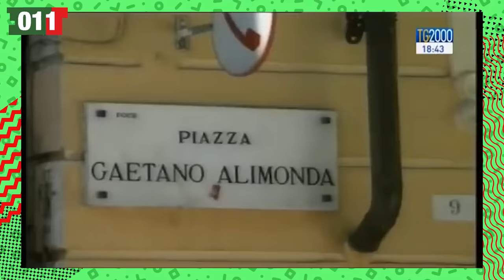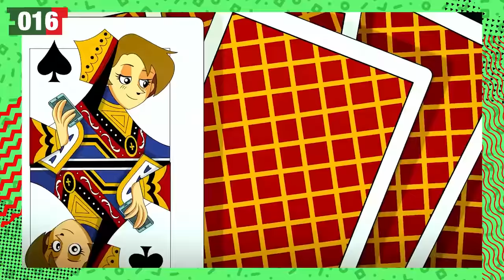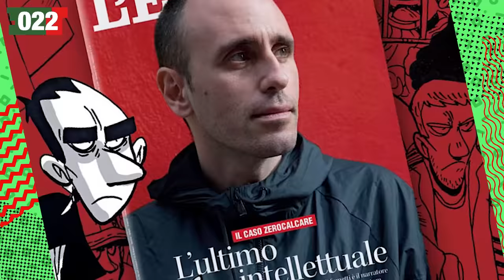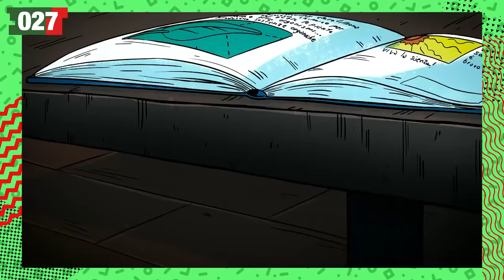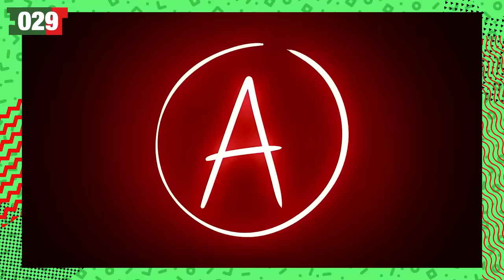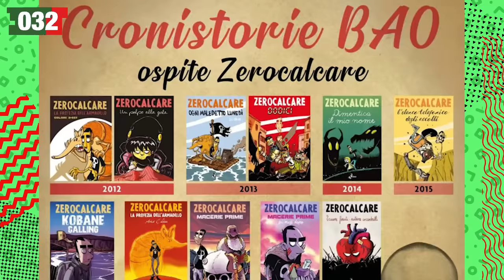37 DATOS de CORTAR LA LÍNEA POR LOS PUNTOS / ESTE MUNDO NO ME HARÁ MALA PERSONA | Átomo Network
Darte cuenta que han pasado los años es duro, no solo por el dolor de rodillas o que ya te dicen señor en la calle, cuando reflexionas que ha sido de tu vida y que quizá dista mucho de aquello que imaginabas de joven, duele, y duele aun mas cuando tu subconsciente en forma de armadillo se la pasa recordándote que quizá nunca fuiste alguien especial. Maldición, parece que ha comenzado a llover.

¡Únete a Átomo Network!

Guion: Remi Vargas
Presentado por: Remi Vargas
Edición por: Nancy de la Cruz
Producción por: Samantha Pérez
Dir. Átomo Network: Remi Vargas